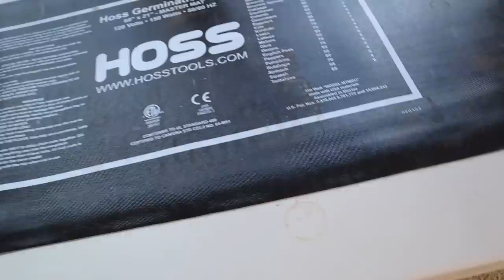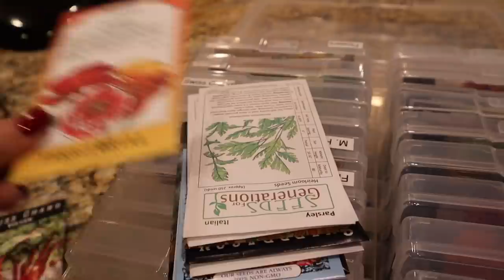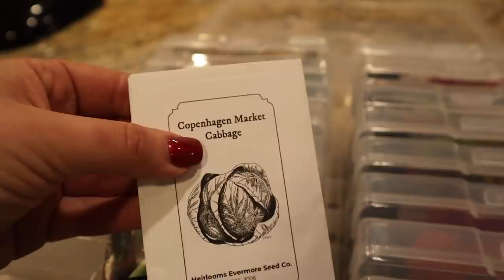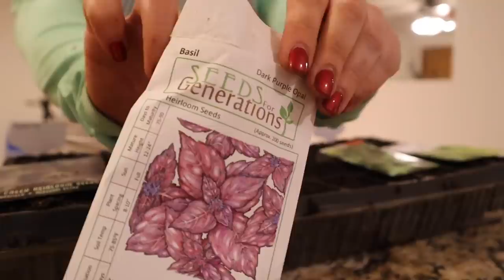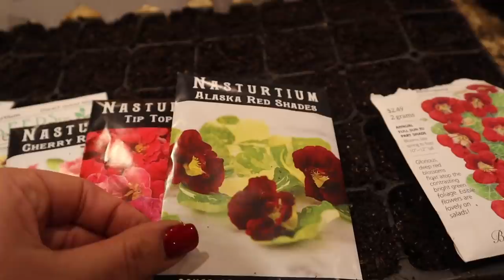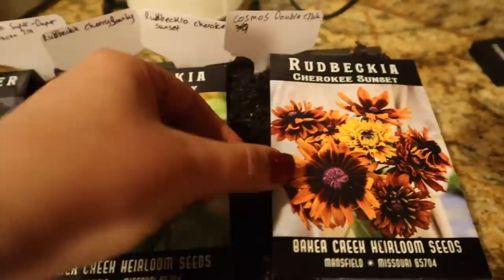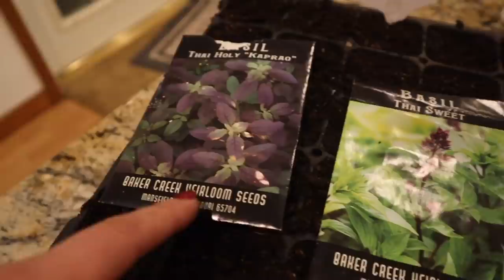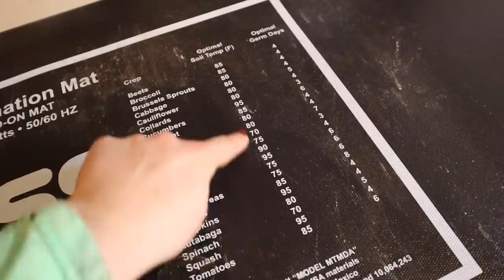Working against the clock! Can I get it all done??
30 Day Free Audible Membership with 2 Free Books